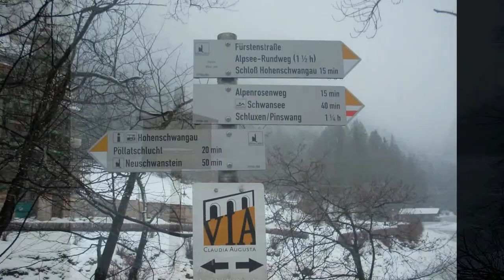Faby e Leo in visita ai castelli della Baviera, 05-07 febbraio 2010